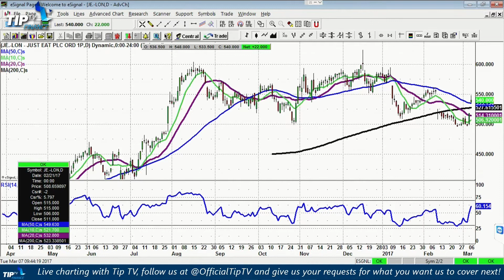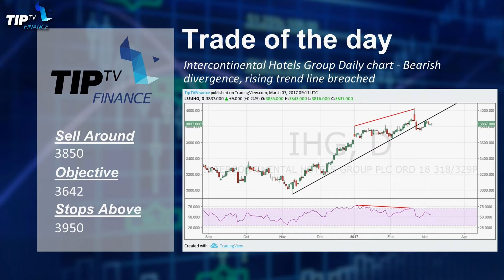Tip of the Day 07-03-17